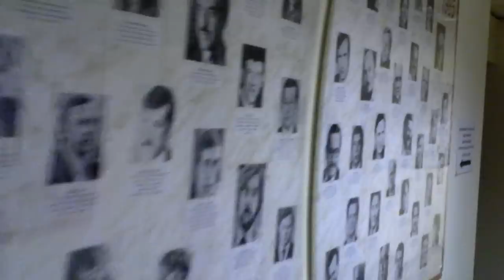11-16-2011 - Наум Ним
Москва, 2011

здание Союза журналистов, находящееся смежно с "РИА Новости"... Наум Ним (Наум Ефремов) -человек, которому я иногда пишу тексты в журналы "ИНDЕКС/Досье на цензуру" и "Неволя"... он писатель, что могу сказать далеко не о всех пишущих... один из лучших редакторов, с какими сводила меня жизнь... и вообще - человек!!! современник, как минимум... пафосно несколько, но по делу, думаю...

Наум настоятельно просил его не снимать... пришлось пользоваться его отражениями...:)))

за то, что спина в кадр попала - простите меня, Наум...